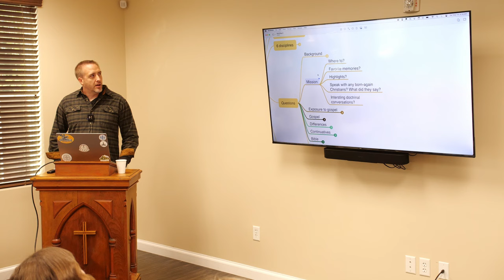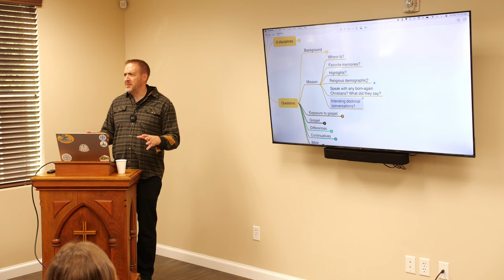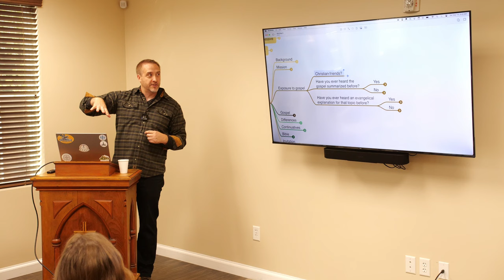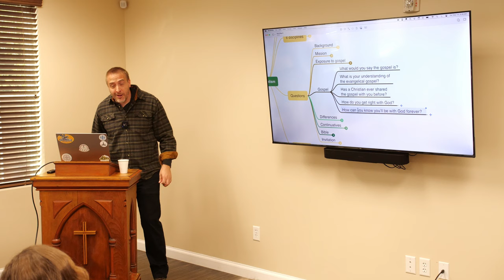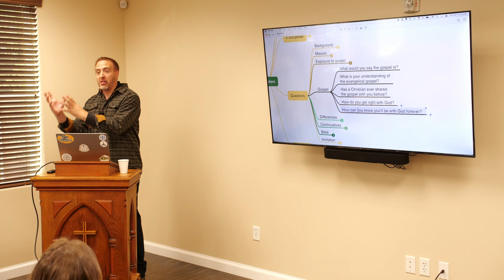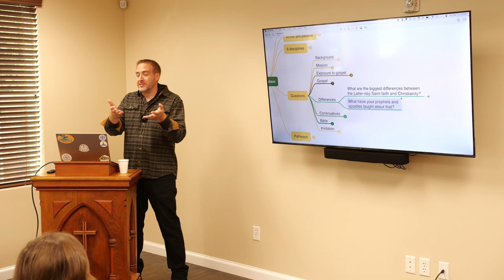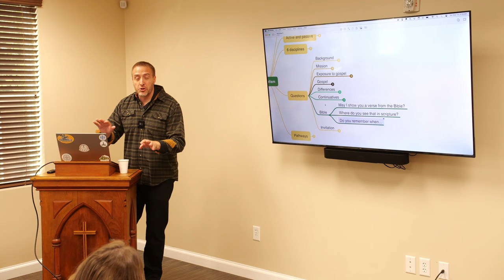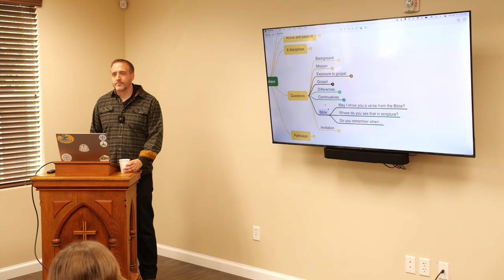Evangelism to Mormons: 2 (Questions)